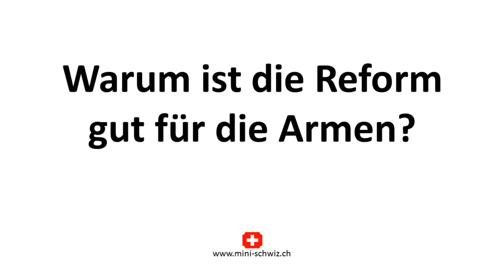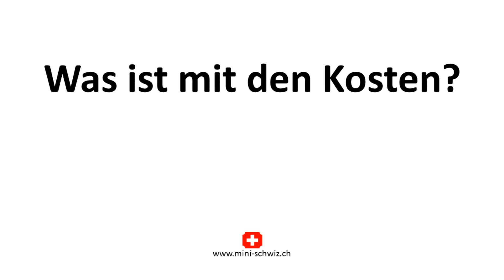Die Rentenreform ist gut für die Armen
Jungpolitikerin Samira erklärt engagiert und mit einfachen Worten, warum die Rentenreform gut ist für die Armen und was sie an den Pensionskassen stört. Sehr interessant!